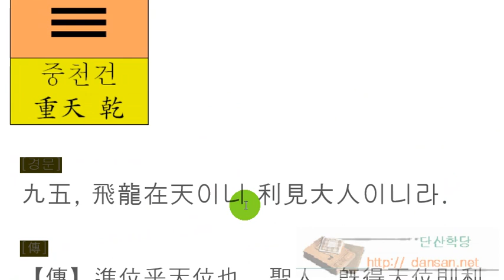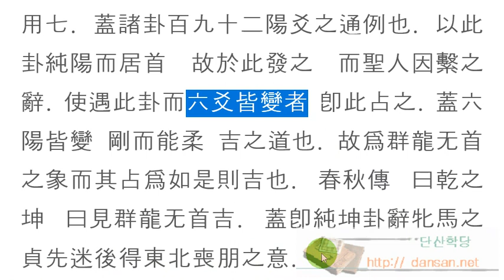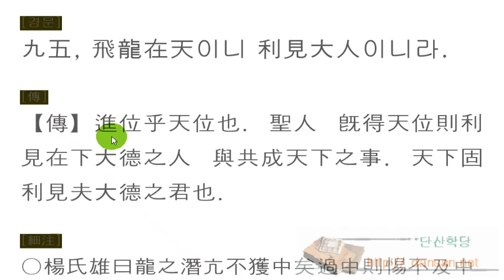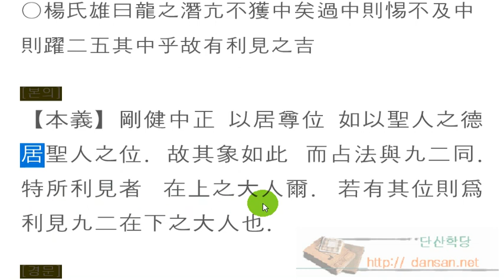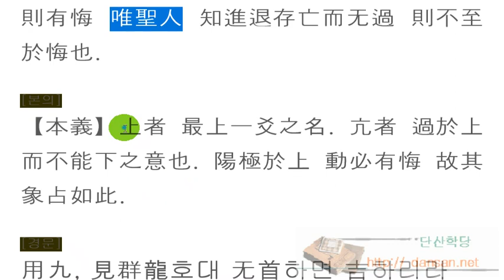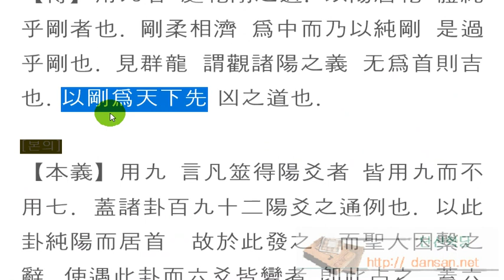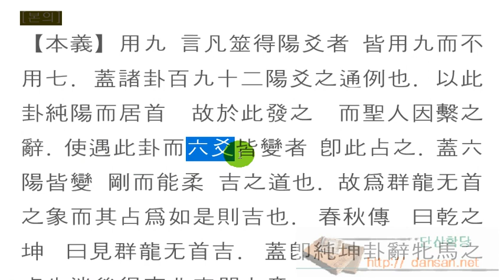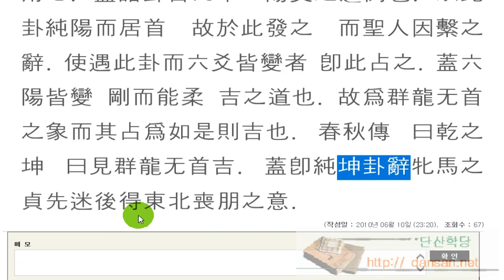주역강독(講讀) : [중천건] 272 _95 飛龍在天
주역원전 강독, 주역원문 강독, 성독, 역학, 易, 九五, 飛龍在天이니 利見大人이니라

품었던 기상이 한 없이 넓은 경지에 활짝 펼쳐지는 때,
그 꿈과 이상을 펼칠 수 있도록 뜻을 같이하는 사람을 만나자!